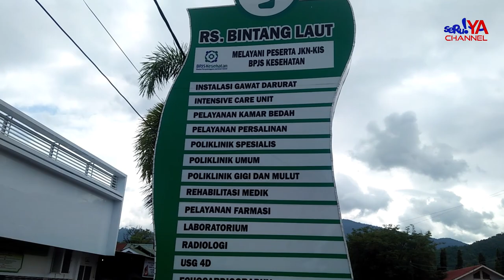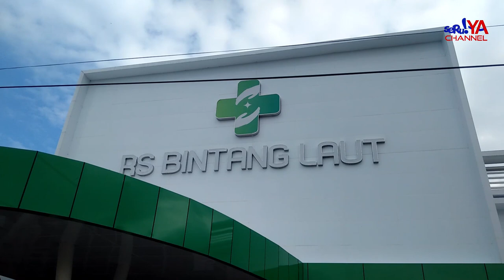RS Bintang Laut: Berbagi Trobosan Menuju Pelayanan Unggul dan Ramah Maksimal